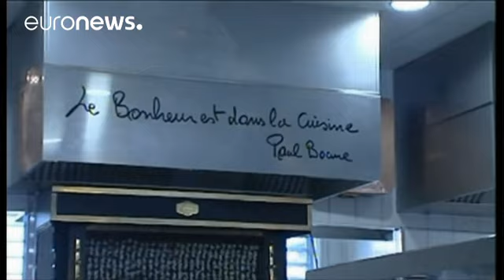Michelin 2018: il mondo della gastronomia in attesa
La storia secolare della Michelin fa oggi i conti con una crisi di autorevolezza che ha spinto, ad esempio, Sébastien Bras a rinunciare alle tre stelle. …